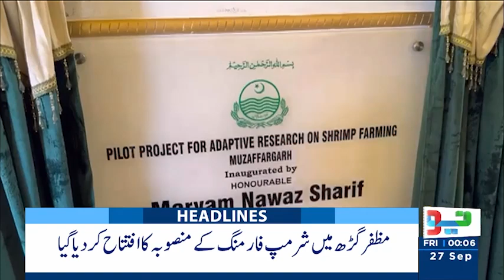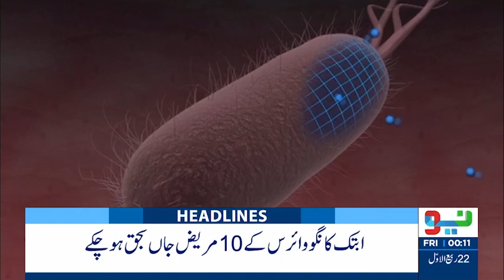A big drop in the price of Petrol ? | 12 AM Headlines | 27 Sep 2024 | Neo News